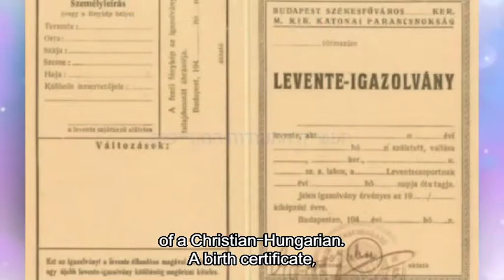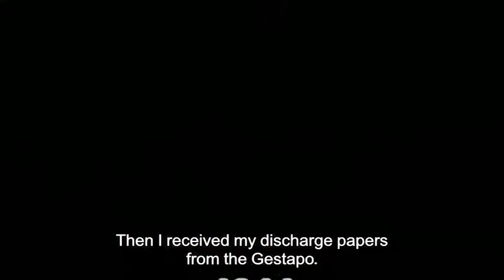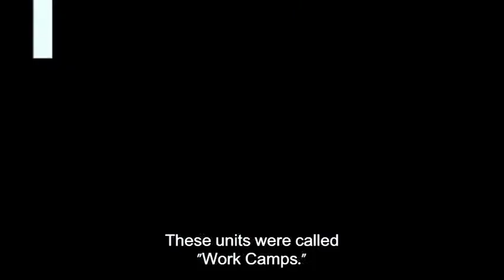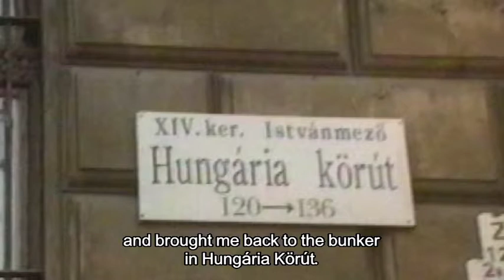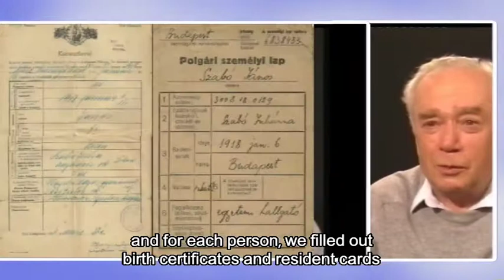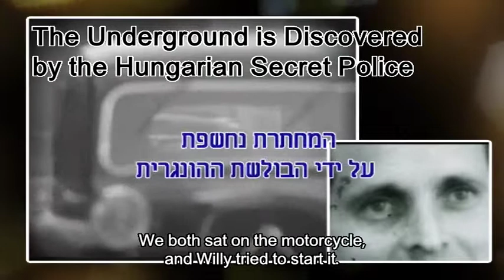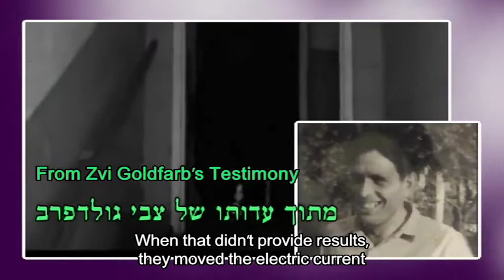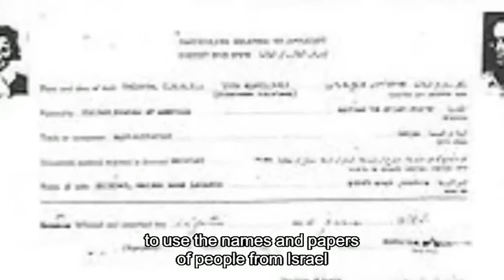Dror Habonim Rescue operation 1944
The largest rescue operation in Europe. Stories by the members of the 'Dror Habonim' Youth movement in Hungary 1944.